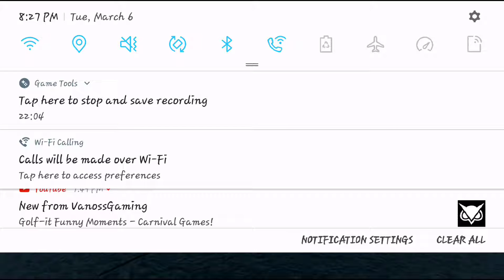World of Pirate ships part 7/Black Pearl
I learned to edit! Hope it's alright with y'all even though it donked out on me.